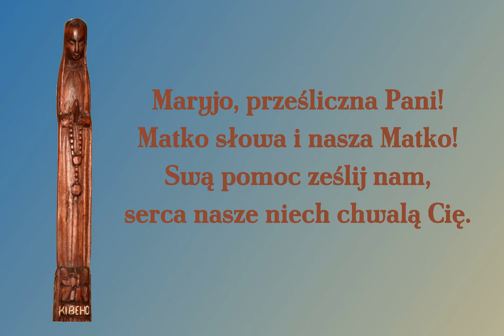Maryjo, prześliczna Pani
Pieśń ze śpiewnika dominikańskiego